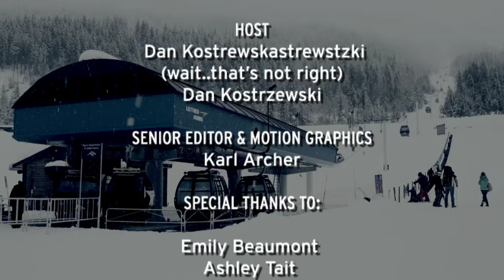The Gondola Sessions: Drew Tabke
Have you ever wondered what it would be like to catch a gondola with Eddie Bauer skier Drew Tabke? What would you ask him? Would he explain how he picked his lines on the Freeride World Tour? Would he talk about traveling to the Alps and the Andes? What would he say about the Euros? Would he share his favorite stash in Revelstoke? Would it be cool?

Well, last spring during our annual Eddie Bauer photo shoot in Revelstoke, we were lucky enough to catch up with four members of our ski team for gondola rides at Revelstoke Mountain Resort. We fired question after question at Lynsey Dyer, KC Deane, Drew Tabke and Seth Waterfall about their pro skier realities, while they patiently broke it down for us in the conversational exchange. The result we captured is a POV take on our gondola session, riding from base area to mid mountain at North America's tallest ski resort.

In this final episode of the Gondola Sessions, we take a ride on the Revelation Gondola with 2013 Freeride World Tour champ—and longtime Seattle skier—Drew Tabke to get his take on life on the tour, his drive to ski more for fun and what makes Revelstoke’s Mac Daddy face a classic venue for big mountain competition.